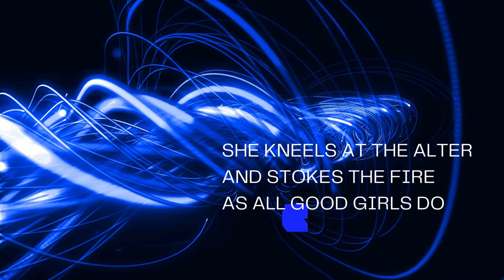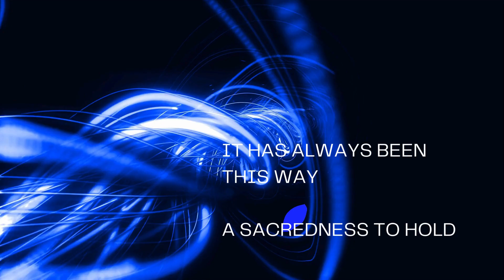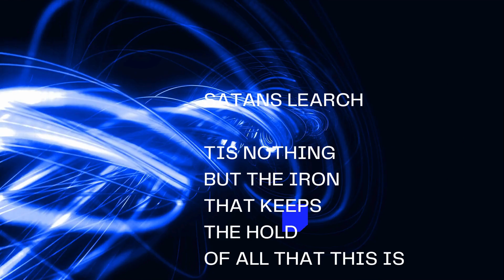Sahaja Blue 12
Love Please Thankyou